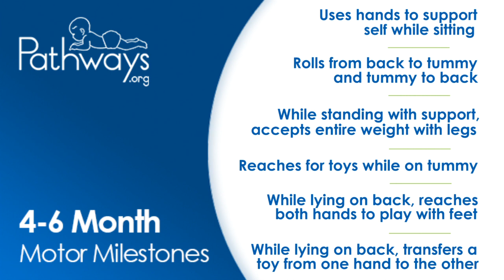4-6 Month Baby - Motor Milestones to Look For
The 4-6 months motor milestones video provides parents and caregivers 6 examples of motor milestones baby should reach by 6 months old. Each video clip shows how baby should be moving, what typical development looks like, and what parents and caregivers should watch for.
By 6 months, baby is becoming stronger. They can support them self while sitting to look at things around them and have the ability to reach for and hold objects.  Their newly developed motor skills help them with many activities like exploring toys and beginning solid foods. To see all of baby’s 4-6 months motor, communication, and sensory milestones, please

By 6 months of age, baby should be meeting these milestones:
• Uses hands to support self while sitting
• Rolls from back to tummy and tummy to back
• While standing with support, accepts entire weight with legs
• Reaches for a toy while on tummy
• While lying on back, reaches both hands to play with feet
• Uses both hands to explore toys

The 4-6 months motor milestones video series can help parents and caregivers track their baby’s development, compare the movements, and detect possible motor delays. Use Pathways.org resources to track baby’s milestones and help identify potential concerns. If you notice your baby is not meeting their 4-6 months motor milestones, contact their health care provider.

All materials including videos are provided at no cost; no fees or charges may be associated with any of the Pathways.org materials without prior written approval.

We encourage you to use Pathways.org resources as a guide to ensure your child is meeting their developmental milestones and to identify potential early motor delays at each well-child visit.